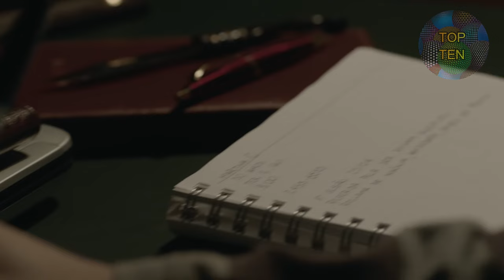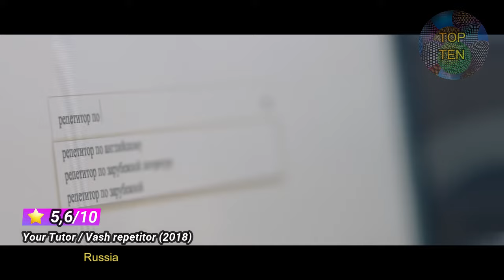Top 10 Rare Foreign Older Woman Younger Man Relationship Movies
List of Rare and Hard To Find Movies about relationships of older women and younger men.
🔥Video Info🔥